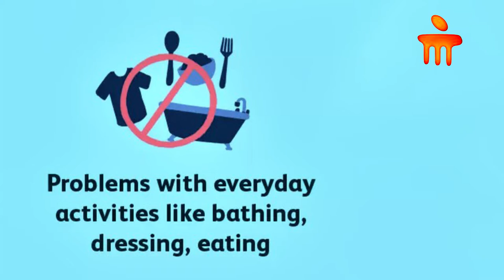Suffering From Dementia? Signs, Symptoms, Causes of Dementia Disease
Dr. Saurabh Sadekar, Consultant - Neurologist, Manipal Hospitals, Jayanagar, talks about dementia, its symptoms, and how to recognise the condition during the early stages. He also explains that early diagnosis facilitates early treatment and can stop its progression, cause of dementia disease, signs and symptoms of memory loss Watch the video to know more!